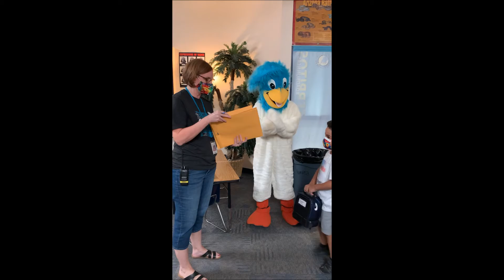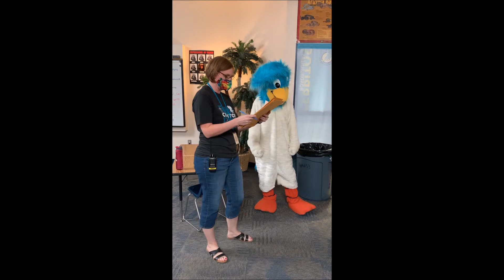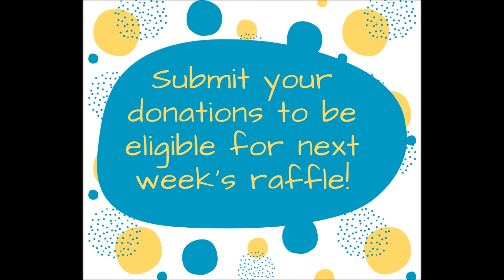Go speedy winners Week 1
Congratulations to the winners of the Go, Speedy, Go! Week 1 Raffle drawing. Riley H, Zoey L, Jackson P, Townsend R, Rylan D, Anderson H, Storm H, Savannah B, Deacon Z, Clarence W, Hayden M, Amelia B, Nico R, Isaac S.